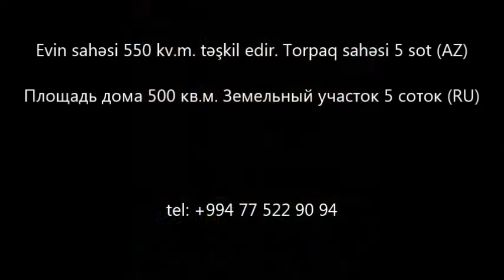Badamdarda Mohtesem EV SATİLİR/+994 77 522 90 94/Недвижимость в Баку / عقارات في باكو"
ev elanlari
son kiraye ev elanlari
dasinmaz emlak
 alqi satqisi
Menziller
kiraye evler
daşinmaz emlak alqı satqısı
yeni emlak
ev sekilleri
ev satilir
ev satiram
ev elanlari
menziller
menzil almaq
menzillerin satisi
menzillerin alqi satqisi
MENZILLERIN TEMIRI
bina az yasamal
emlak az
emlak bazasi
emlak saytlari
emlak bazari
emlak elanlari
emlak alqi satqisi
emlak sayti
obyekt arenda
obyekt
obyektler
obyekt satisi
obyektelerin icaresi
satiram az
satiram
xirdalanda villa
ev elanlari
masazirda evler,
masazirda torpaq,
masazirda ev,
masazirda oteller,
masazirda villa
xirdalanda evler,
xirdalanda ev,

obyekt satisi
obyektelerin icaresi
satiram az
satiram
продается дом
1 комнатные квартиры в баку
предлагается квартиры
badamdarda evler
bahali evler